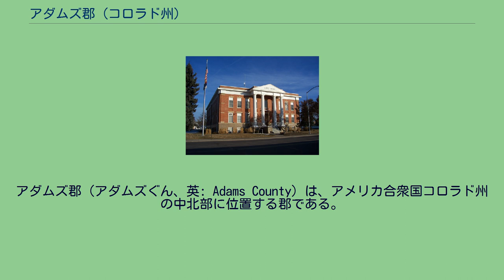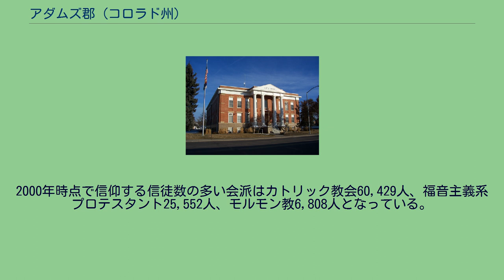アダムズ郡 (コロラド州)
アダムズ郡（アダムズぐん、英: Adams County）は、アメリカ合衆国コロラド州の中北部に位置する郡である。
2010年国勢調査での人口は441,603人であり、2000年の363,857人から21.4%増加した。
コロラド州で5番目に人口の多い郡である。
郡庁所在地はブライトン市（人口33,352人）であり、同郡で人口最大の都市はソーントン市（人口118,772人）である。
郡名はコロラド州知事を務めたアルバ・アダムズ（在任期間：1887年-1889年、1897年-1899年、1905年）に因んで名付けられた。
アダムズ郡の全体がデンバー・オーロラ・ブルームフィールド大都市圏とデンバー・オーロラ・ボルダー広域都市圏に属している。
1854年5月30日、カンザス・ネブラスカ法によって、北緯40度線で分けたネブラスカ準州とカンザス準州が創設された。
この北緯40度線は現在のアダムズ郡168番街にある。
後のアダムズ郡はネブラスカ準州と境を接して南側、カンザス準州のアラパホ郡北部の帯状地だった。
1859年、そのアラパホ郡内のサウスプラット川にあるヘンダーソン島に、ジョン・D・"カーネル・ジャック"・ヘンダーソンが、牧場、交易基地、およびホテルを建設した。
ヘンダーソンは元はカンザス準州レブンワースで雑誌の編集者かつ経営者であり、カンザス東部で行われた選挙違反を告発してきた奴隷制度擁護を公言する政治家だった。
ヘンダーソンは、サウスプラット川トレイルを遡ってパイクスピーク・ゴールドラッシュの金鉱原に向かう金探求者達に肉などの食料を売っていた。
ヘンダーソン島はネブラスカ準州サンブラン砦とカンザス準州チェリー・クリーク・ディギングスの間のサウスプラット川では初の恒久的開拓地だった。
ヘンダーソンは結局カンザス東部に帰り、南北戦争では「北軍」について戦った。
今日のヘンダーソン島はアダムズ郡地域公園およびお祭り広場になっている。
1861年1月29日、カンザス準州東部がカンザス州としてアメリカ合衆国の州に昇格した。
2月28日、残っていた西部は新しいコロラド準州の一部とされた。
11月1日、コロラド準州はアラパホ郡など11の郡を設定し、さらに1876年8月1日、アメリカ合衆国の州に昇格した。
1901年コロラド州議会はアラパホ郡を3つの部分に分ける決議を行った。
すなわち、新しいデンバー市郡、新しいアダムズ郡とアラパホ郡の残り部分でサウスアラパホ郡と命名された。
その後コロラド州最高裁判所判決、州議会の立法、および住民投票によって、その最終承認は1902年11月15日になった。
ジェイムズ・ブラドレー・オーマン州知事がブライトンをアダムズ郡の暫定郡庁所在地に指定した。
その当初の領域は東西方向に160マイル (258 km、現在のシェリダン・ブールバードから東のカンザス州境まで）もの長さがあった。
1903年5月12日、東側88マイル (142 km) の部分が新しいワシントン郡とユマ郡に分割し、アダムス郡の現在の長さ、72マイル (115 km) になった。
1904年11月8日、アダムズ郡住人は投票でブライトンを恒久的郡庁所在地に選んだ。
1989年の住民投票で郡内の53平方マイル (137 km²) を計画中のデンバー国際空港のためにデンバー市郡に移管した。
このことで、郡西部の人口密度が高い地域に2つの奇妙な形の半島部ができた。
2001年11月15日に創設されたブルームフィールド市郡には、郡の北西隅の小部分を渡した。
アダムズ郡はデンバー市郡に入っているデンバー国際空港をほとんど取り囲んでいる。
2000年時点で信仰する信徒数の多い会派はカトリック教会60,429人、福音主義系プロテスタント25,552人、モルモン教6,808人となっている。
ブライトンにあるアダムズ郡庁舎 アダムズ郡の公共教育を管轄する教育学区は以下の通りである。